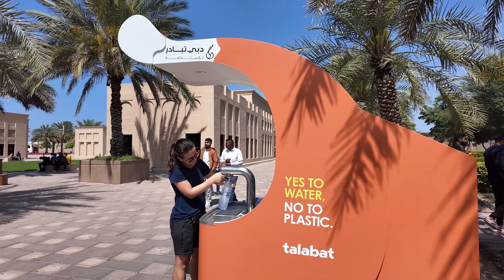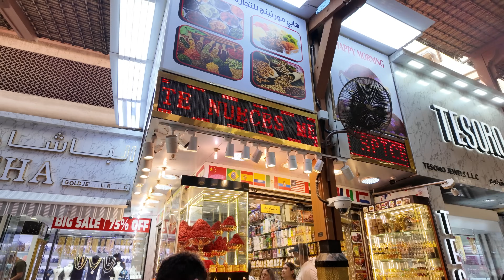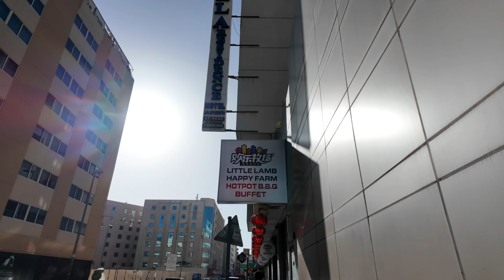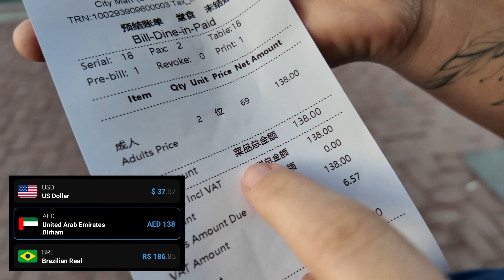LOJAS de OURO no MEIO DA RUA em DUBAI!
Neste vídeo:
00:00 Mochilão em Dubai
01:15 Como encontrar hospedagem barata em Dubai
02:50 Água potável de graça em Dubai
03:06 Dica de restaurante barato em Dubai
04:30 História de Dubai Creek
05:03 Abras - Os barquinhos turísticos de Dubai
05:30 Dubai antiga - Old Dubai City - Souk
06:50 O que são medinas
11:23 Taxi boat Dubai - travessia de barco - passeio de abras
13:45 Mercado do OURO em Dubai - Gold souk - City of Gold
23:42 Mercado de especiarias em Dubai - Souk
27:15 Travessia de barco Dubai creek
30:14 Hot Pot barbecue buffet em Dubai
41:45 Quanto custa buffet all inclusive em Dubai

Somos um casal meio maluco, mas bem humorado que, buscando novas experiências, em 2016 resolveu sair pra dar uma volta ao mundo, e aqui estamos, há mais de 8 anos vivendo na estrada!